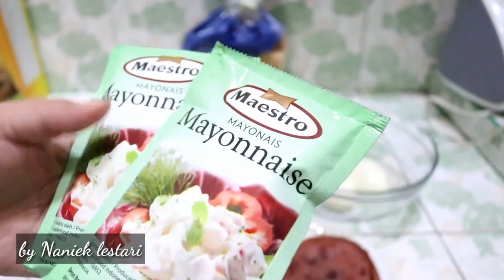CARA BUAT SANDWICH ALA KOREA YG SUPER ENAK